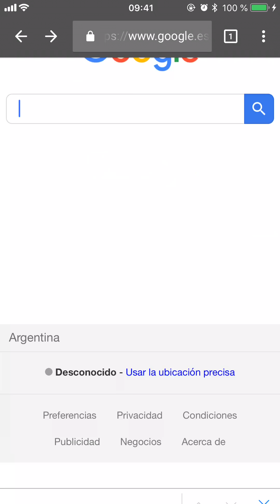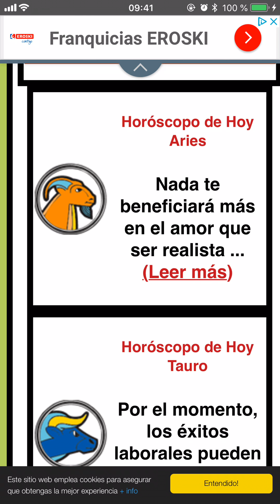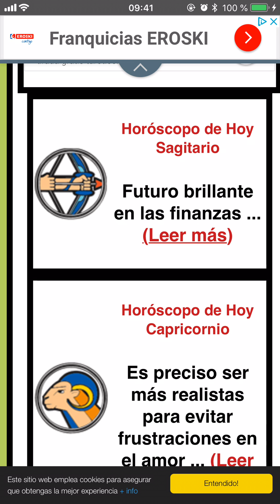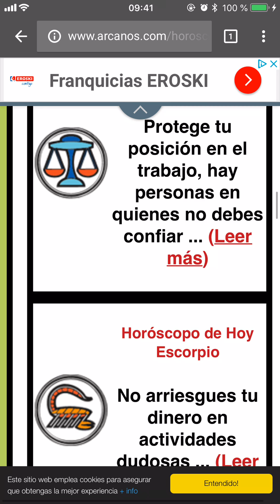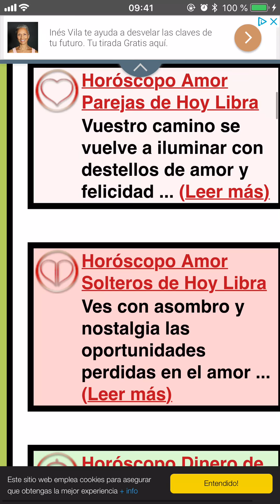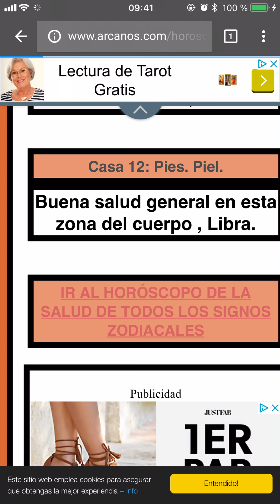HOROSCOPO DE HOY ARCANOS Miércoles 6 de Junio de 2018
ARCANOS.COM

No hay mejor Horóscopo que el de ARCANOS.COM. Y no es una aseveración a la ligera: 7 horóscopos diarios para cada signo del zodiaco lo confirman (Horóscopo Dinero, Horóscopo Trabajo, Horóscopo Profesión, Horóscopo Amor Parejas, Horóscopo Amor Solteros, Horóscopo Viajes y Horóscopo Amigos). Por ello, el mejor horóscopo de hoy solo está en ARCANOS.COM.

HOROSCOPO DE HOY ARCANOS Miércoles 6 de Junio de 2018 (Vimeo)
HOROSCOPO DE HOY ARCANOS Miércoles 6 de Junio de 2018 (DailyMotion)
HOROSCOPO DE HOY ARCANOS Miércoles 6 de Junio de 2018 (Rumble)
HOROSCOPO DE HOY ARCANOS Miércoles 6 de Junio de 2018 (PodBean)
HOROSCOPO DE HOY ARCANOS Miércoles 6 de Junio de 2018 (LibSyn)
HOROSCOPO DE HOY ARCANOS Miércoles 6 de Junio de 2018 (BlogTalkRadio)